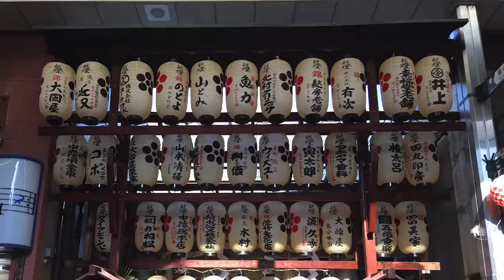8月5日、京都、錦市場から報告します。夏の鱧など売ってますか？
京の台所、錦市場にやって来ました。人出はどうでしょうか？ 8月5日です。

皆さんが、少しでも笑顔になれる動画配信めざします。

ami dacs(YouTube)
私の運営するこのチャンネルは、忙しい皆さんの、ほんの小さな隙間時間を埋める為に、くだらない事、思う事、信じる事を自身の経験を元に配信しています。

一投一喜(Twitter)
世の中に数多あるニュースに対して、数多の意見が存在している。私にも一言言わせて。真っ直ぐに、ジグザグと短い言葉を紡いで皆んなに届け。跳ね返されて、打ち返そうか。いや空振りしとこう、ニュースは明日もやって来るから。

一読一喜(Blog)
微笑みのツボを押す、ノンフィクション・エンターテイメント・ライター書き下ろし。海外おもしろネタ、ビジネスシーンネタ、オリジナルストーリー。ストレスの時、休憩の時、サボリの時、腹立ちの時、安らぎの時に、どうぞお試しください。